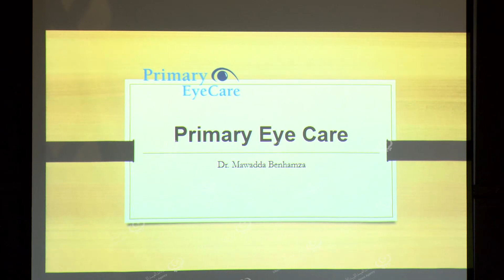قسم مكافحة العمى يحي اليوم العالمي للأبصار طرابلس 11 10 2018